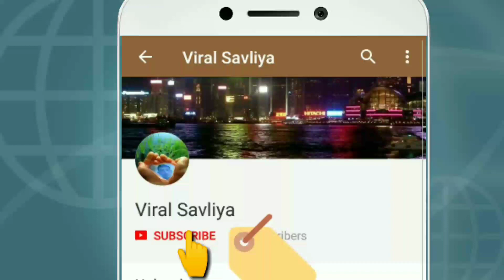Somnath Mahadev Aarti, Har Har Mahadev, Monday Special, Alpa Patel